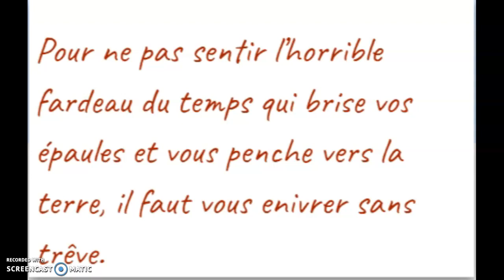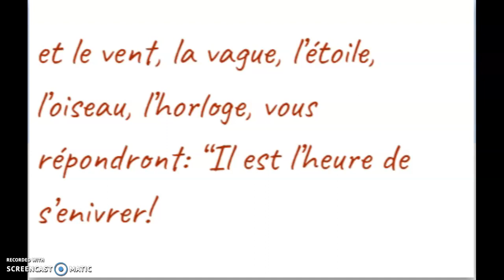Enivrez-vous par Charles Baudelaire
Raconté par Mohammad Lutfar Rahman